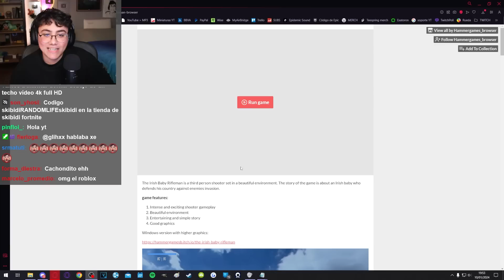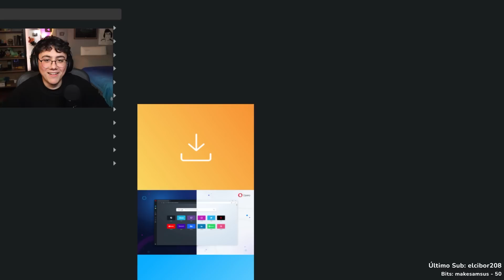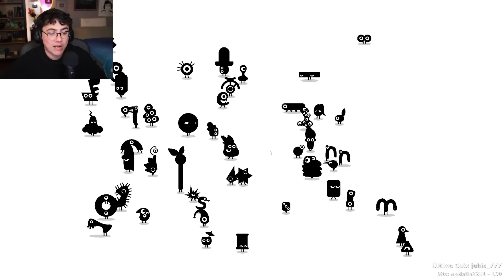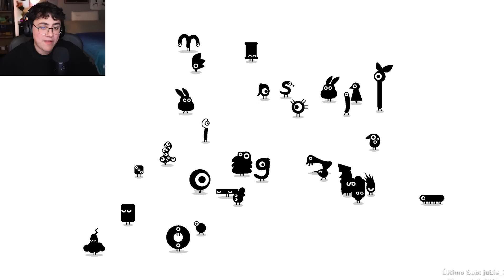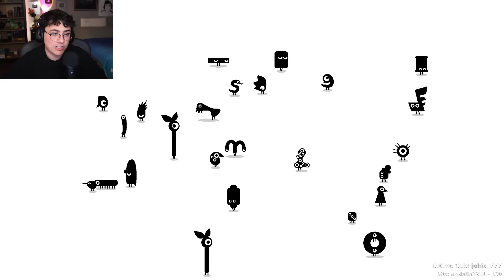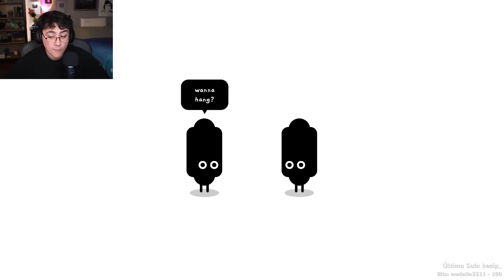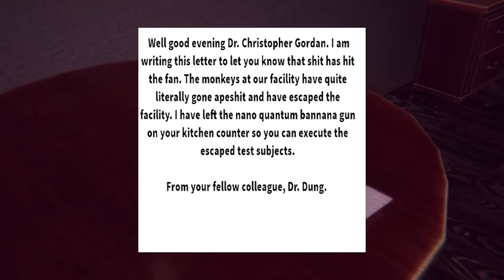El Bebé MATA-NAZIS 🤨 - Tres Juegos Raretes #2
▼REDES▼